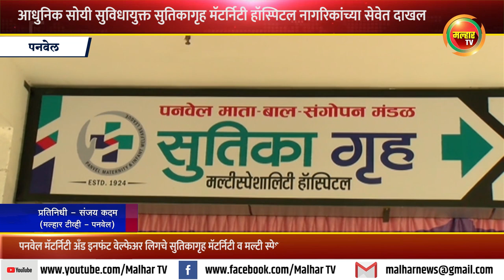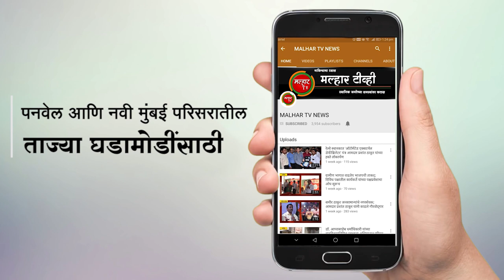आधुनिक सोयी सुविधायुक्त सुतिकागृह मॅटर्निटी हॉस्पिटल नागरिकांच्या सेवेत दाखल !!!